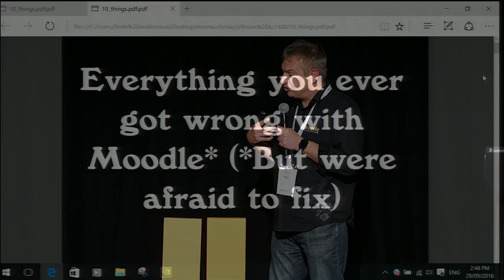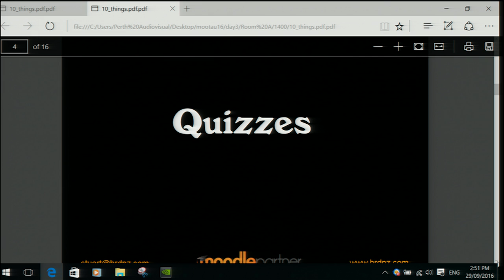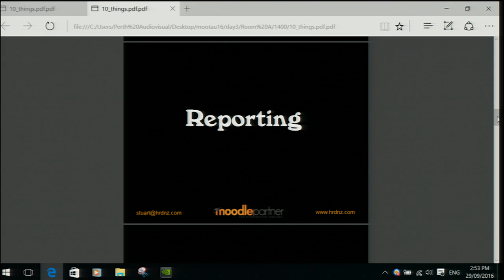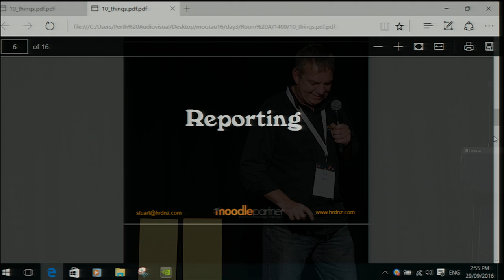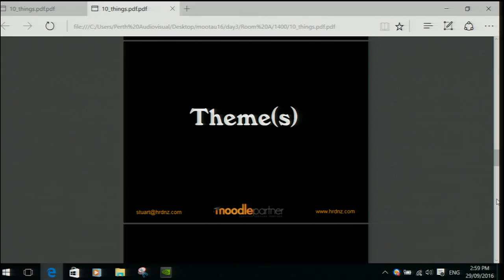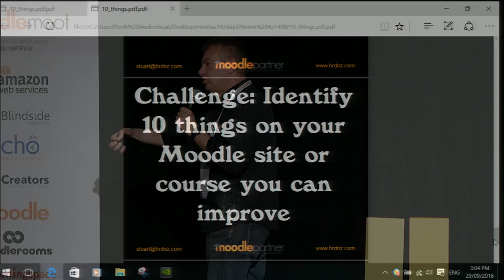Top 10 Things Organisation Get Wrong When Using Moodle | Stuart Mealor at MoodleMoot Australia 2016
Stuart has been using Moodle for 12+ years, and managing a Moodle Partner for 10. He is a Moodle Certification Manager for MCCC, and has presented at more than 30 MoodleMoots and other e-learning conferences around the world including Europe, Middle East, America, and Asia-Pacific.

A qualified teacher and graphic designer with an MBA in International Business, Stuart has a unique combination of knowledge and experience in e-learning that is highly sought after in the commercial, public, and not-for-profits sectors.